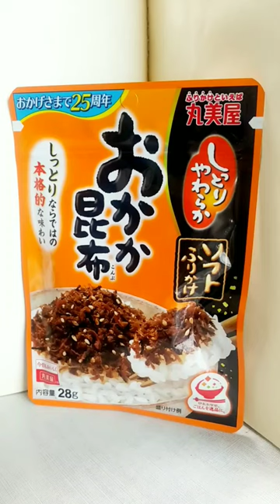【ふりかけ】これから｢ソフトふりかけ おかか昆布｣をかけたご飯を食べます♪